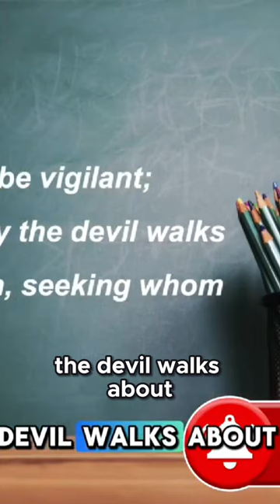Unlocking the Power of High Praise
Psm.149:6-9 - “Let the high praises of God be in their throats and a two-edged sword in their hands, 7 To wreak vengeance upon the nations and chastisement upon the peoples, 8 To bind their kings with chains, and their nobles with fetters of iron, 9 To execute upon them the judgment written. He [the Lord] is the honor of all His saints. Praise the Lord! (Hallelujah!).”

This is the only reference to “high praise” in the Bible. This type of praise releases vengeance and punishment on the powers of darkness. This praise is a weapon against the haters of the Lord. This shows us that there are different levels of praise. Therefore, we can ascend in praise. This “high praise” is also a reference to the praise that occurs in heaven.

Angels are connected to this kind of praise. We can prophetically enter into this “high praise” when our praise on earth is harmonizing with the praise in heaven. High praise releases people from the powers of darkness by releasing God’s judgments against Satan’s kingdom.